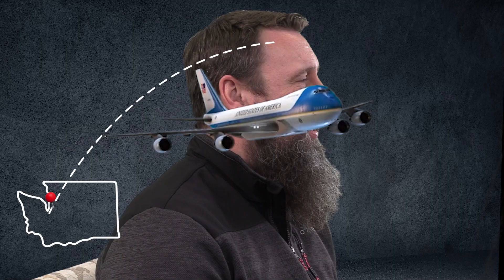2023 Missions Trip Fundraiser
Use this link to make a donation for the Youth Missions fund